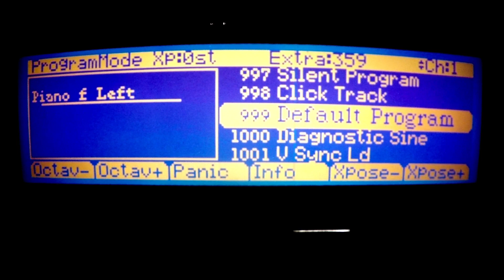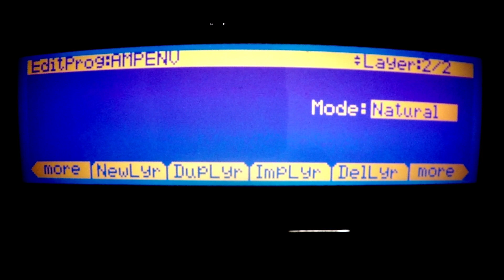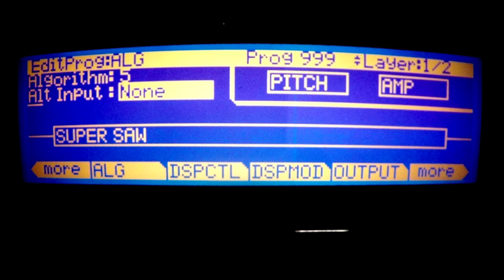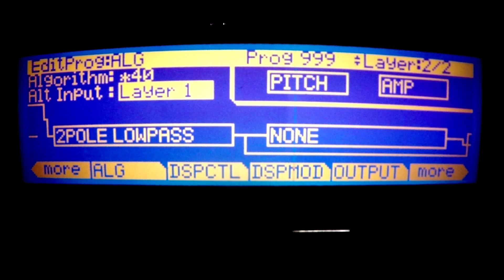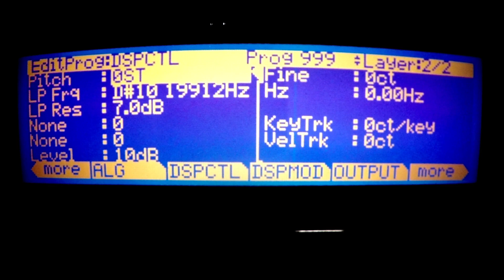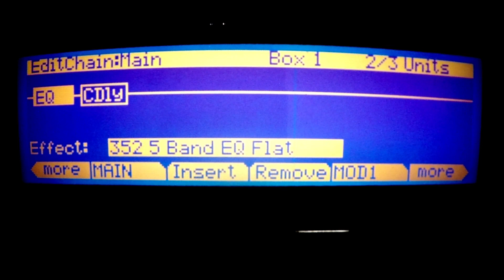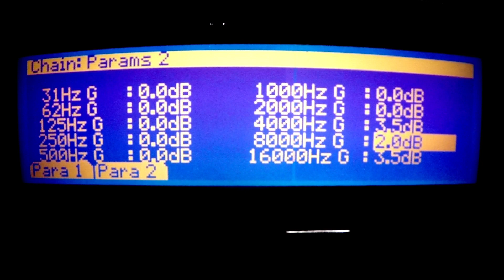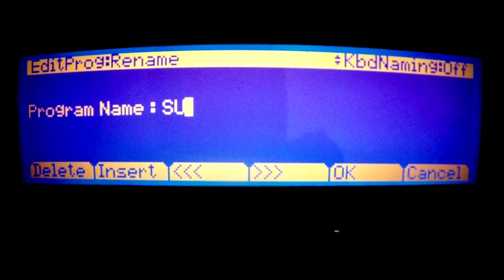KURZWEIL PC3K - SYNTH BRASS SUPER SAW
Neste vídeo eu ensino a montar um Timbre de Synth Brass com a onda Super SAW no teclado PC3K da Kurzweil.